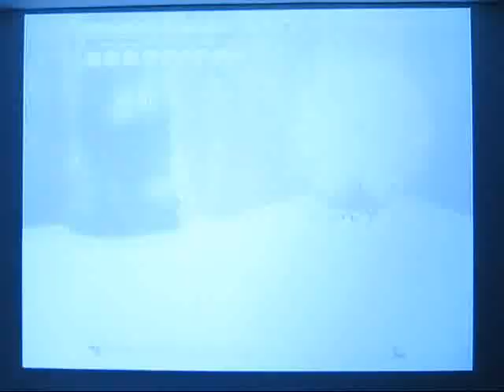Lets Play Devil May Cry 3 with Super Sparda-Part 33 Hard Mode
Take 3. Action!